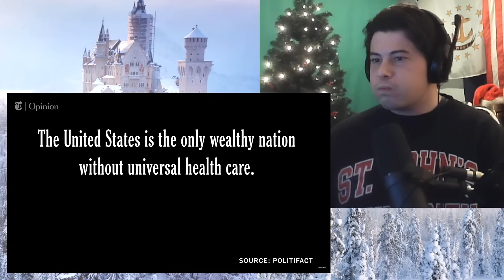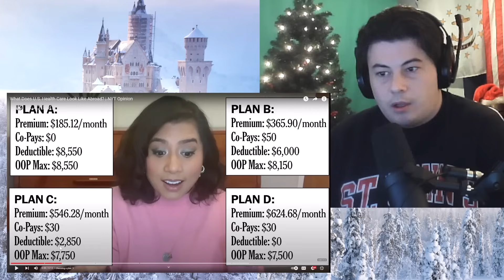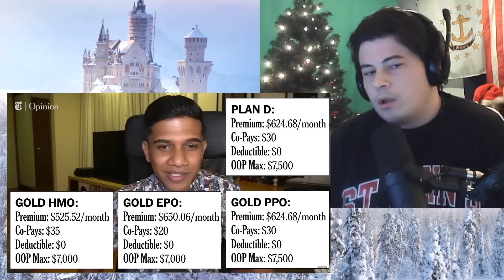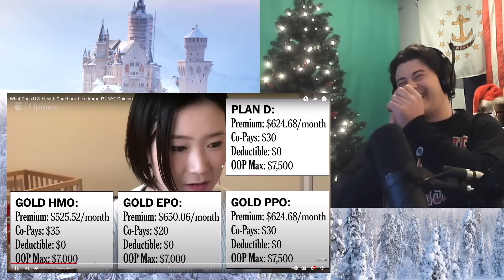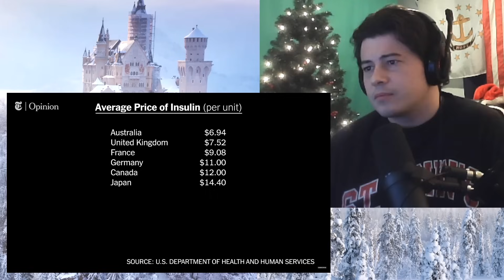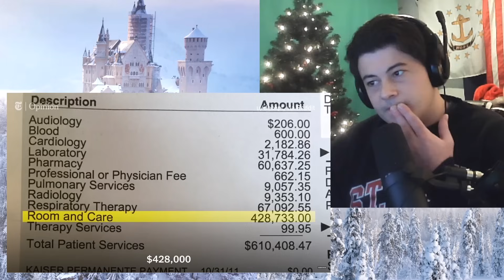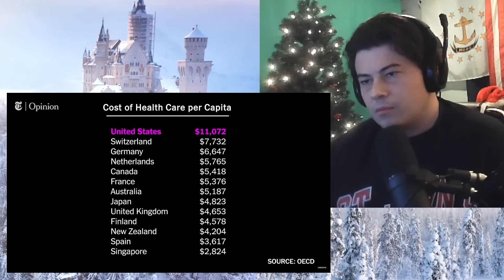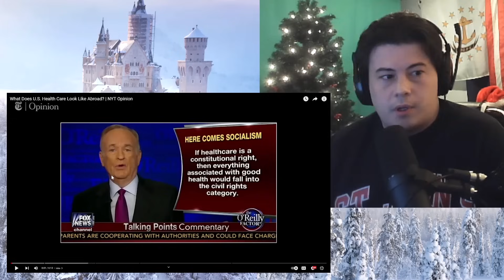American Reacts What Does U.S. Health Care Look Like Abroad? | NYT Opinion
McJibbin
USA